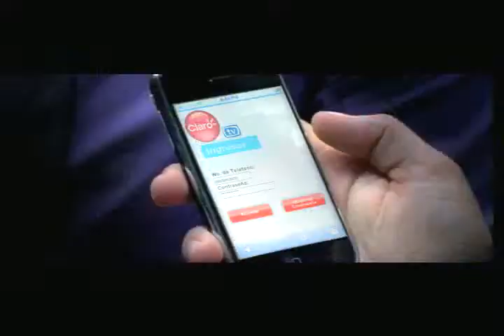GUIA ONLINE CLARO.flv